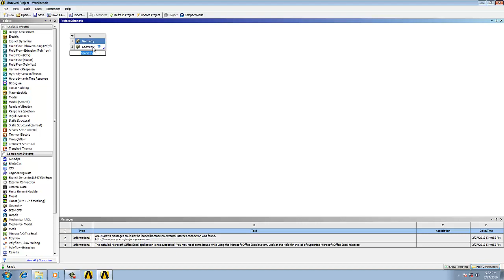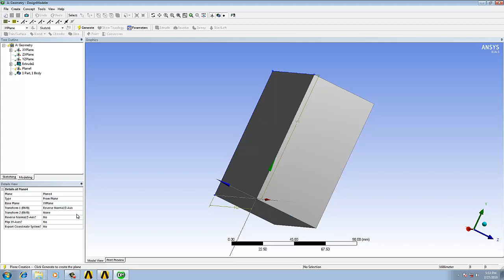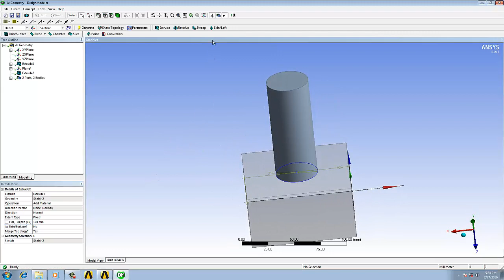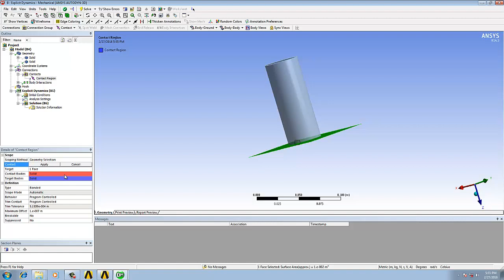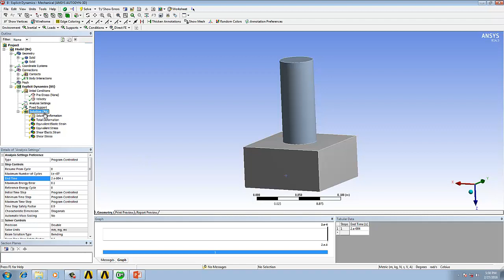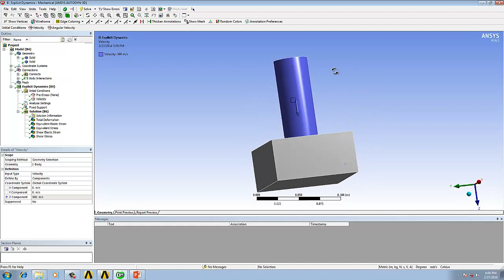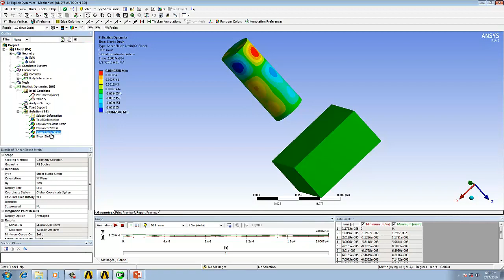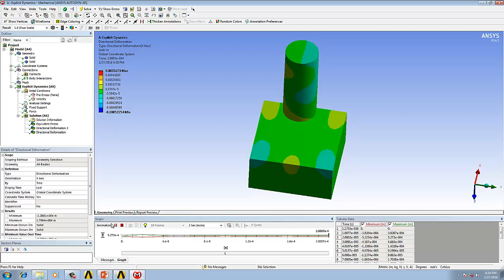tutorial on DEFORMATION & stress analysis of block hit by punch in Ansys